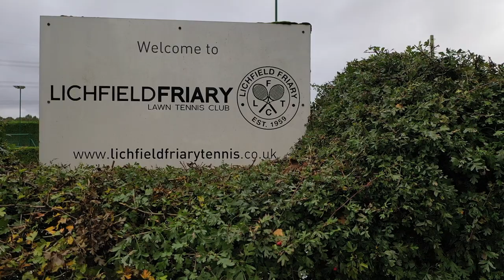Lichfield Friary Lawn Tennis Club - Aerial view by DJI MAVIC 2 Pro - drone footage - Sept 2019